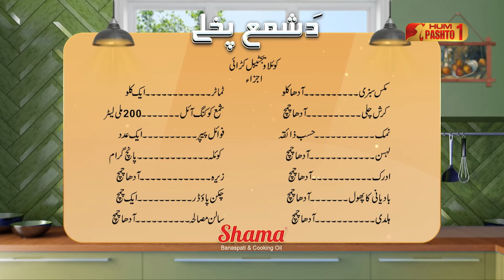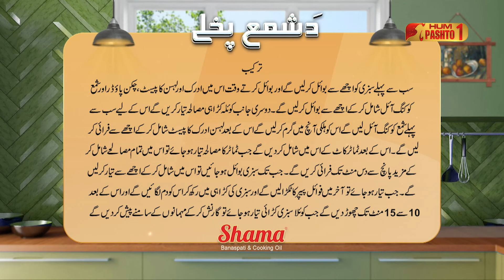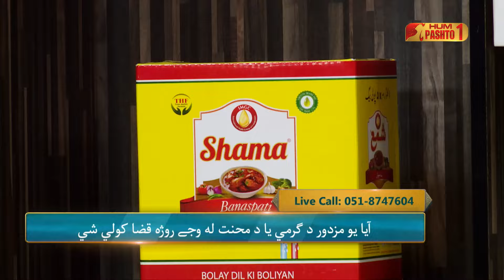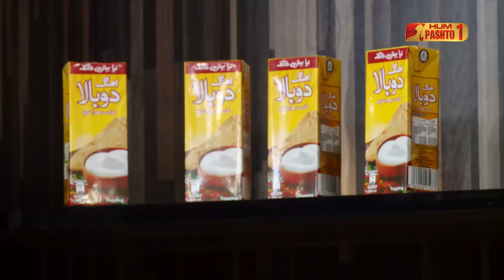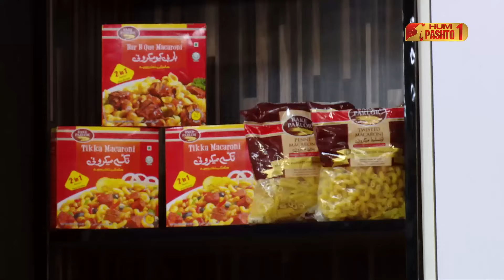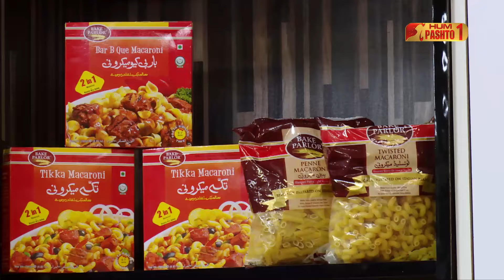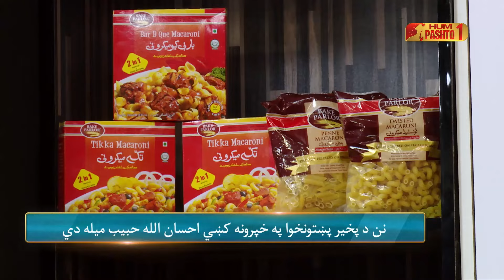Pakhair Ramzan | Season 02 | 11 Ramzan | Episode 496 | 2024